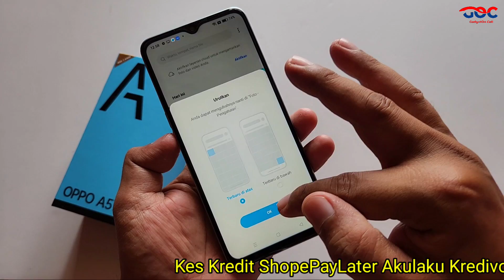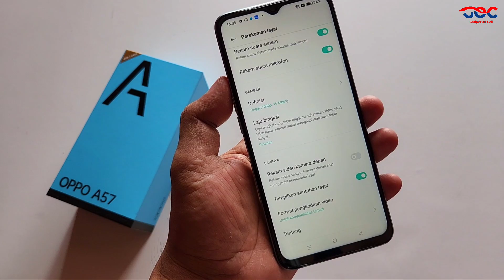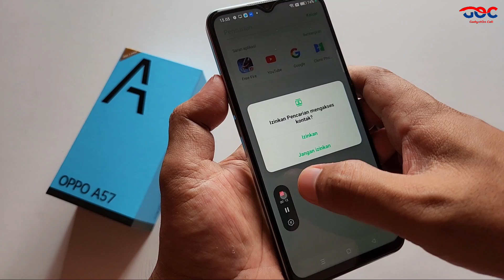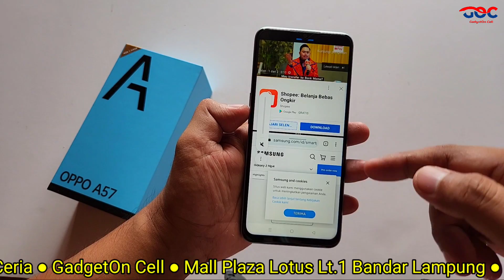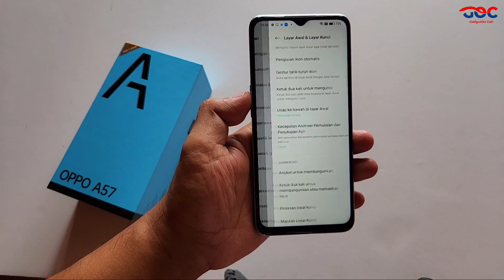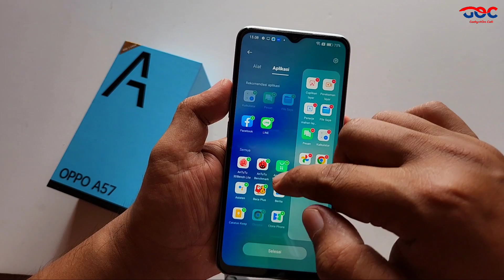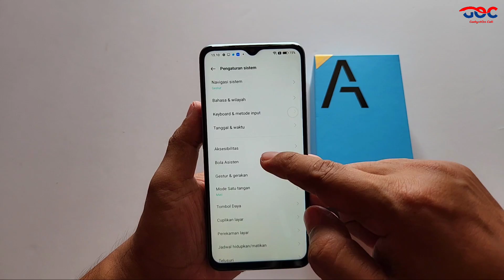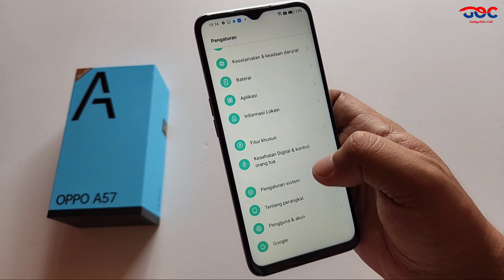Fitur Tersembunyi Oppo A57 yang wajib kamu tau 😀😃😄😁😆😅🤣😂🙂🙃😉😊😇🥰😍🤩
Suka Like
Tidak Suka Dislike

GadgetOn Cellular
Solusi Gadget Anda, ada disini...
Bisa :
- Kes
- Kredit
- Tukar Tambah dari HP apapun
- Tukar Tambah dari Kondisi Apapun
  - Lcd retak
  - Layar Shadow/Bergaris
  - Body Lecet
  - Batangan

GadgetOn Cell
Alamat : Jalan Raden Intan, PLAZA LOTUS, Lt.1 Blok A18 Bandar Lampung
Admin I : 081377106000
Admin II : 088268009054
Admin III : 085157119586